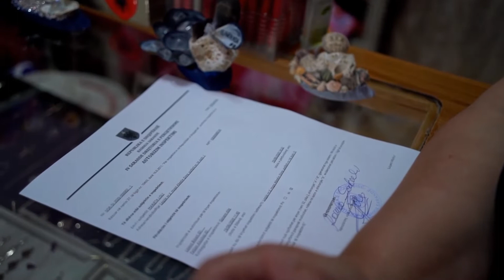Nis inspektimi online i subjekteve, Shkëlqim Hajdari: Ngushton hapësirat për korrupsion